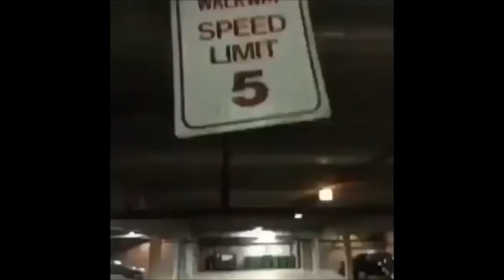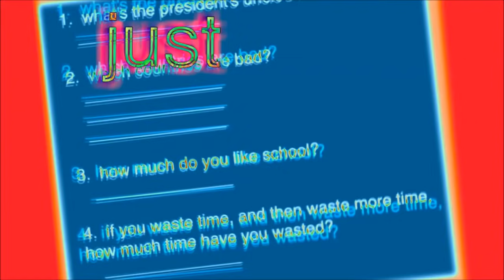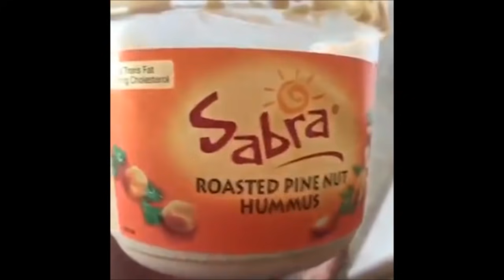clean vines for school